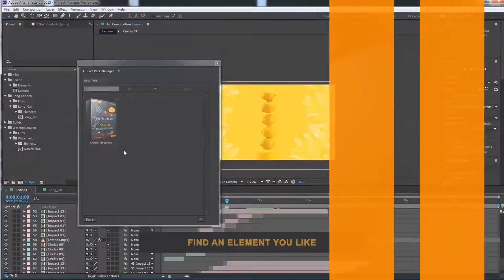Wonderful Letters 3 | After Effects Template | Titles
Special Thank You ❤ to AndBor!

Recommended Section:
0:01 Pack Manager: Get 150+ elements for free at
0:42 Download 'Minimal Slideshow'
0:42 Download 'Glitch Colors Patterns Logo Intro'
0:42 Music
0:50.200 Download 'Subscribe project'